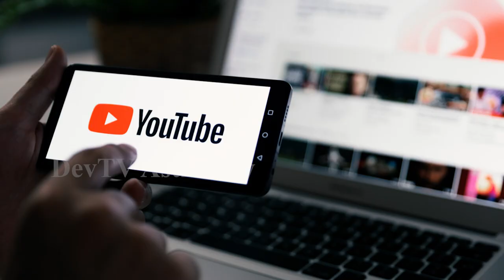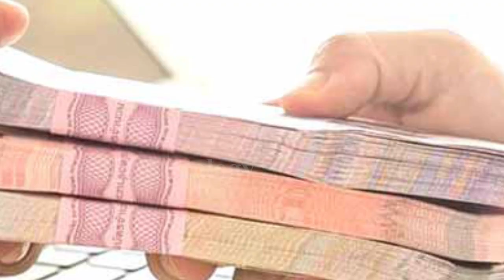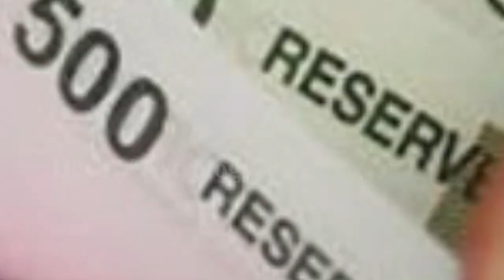కుంభ రాశి వారికి నవంబర్ 23 అమావాస్య లోపు అయినవారే గెంటేస్తారు!|November 23 Karthika Amavasya | Devtv